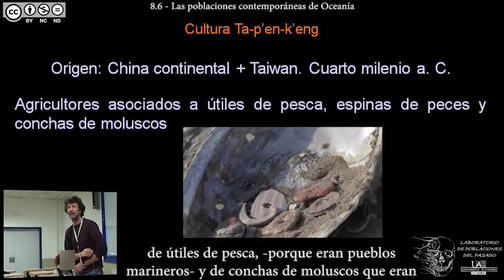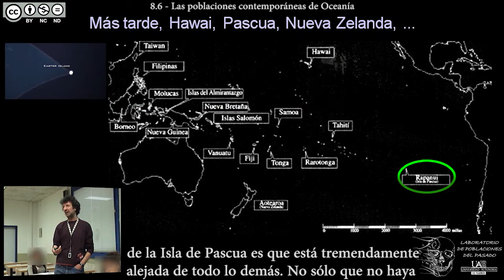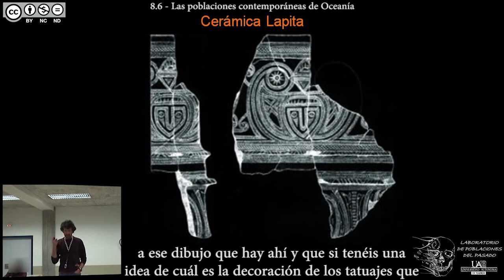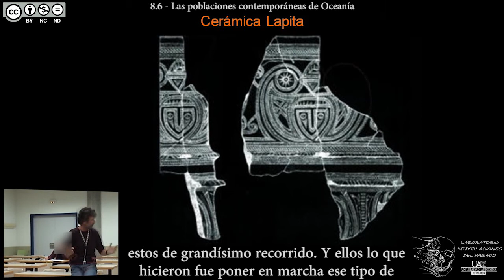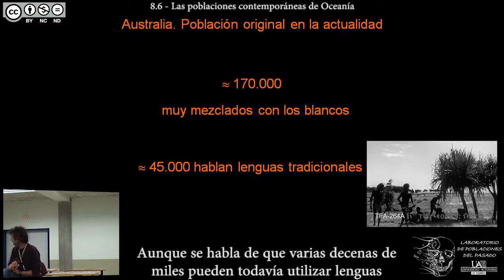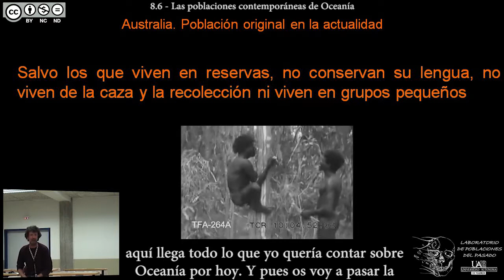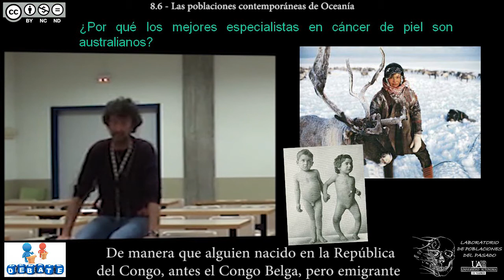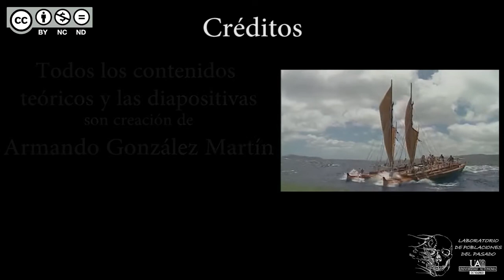DBGH Tema 8.6 - Las poblaciones contemporáneas de Oceanía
Contenidos del Tema 8 parte 6:
-El rastro cultural por Oceanía.
-La cultura Ta-p'en-k'eng.
-La cultura de la cerámica lapita.
-La colonización tardía de Hawái, Aotearoa y Rapanui.
-El rastro de los útiles de obsidiana.
-Paralelismos entre la decoración de la cerámica lapita y los maoríes.
-La llegada de los europeos a Oceanía.
-Oceanía, territorio colonial.
-Los aborígenes australianos: situación actual.
-Debate: la popularidad de los especialistas en cáncer de piel en Australia.